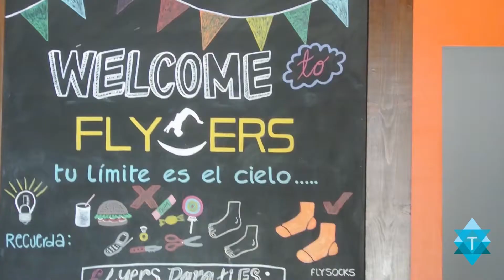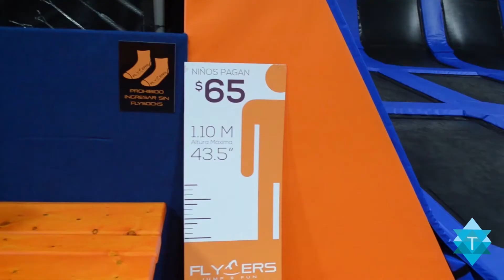Publireportaje FLYERS por Mayra Cazarez (Alumna de TALENTOS)